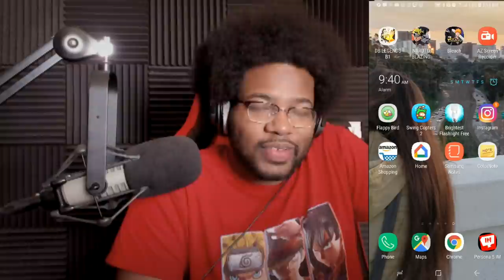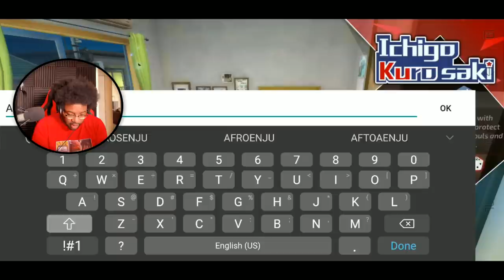This NEW Bleach Game is Actually HEAT! Too Bad it's Not a Game Anyone Asked For Though...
This game is something I believe MANY people forgot about because it's been 2 YEARS SINCE IT WAS ANNOUNCED! But this is BLEACH Mobile 3D... Yeah I know another mobile game. BUT I think it's really not that bad compared to the competition.

Talked about this game 2 Years ago "NEW BLEACH GAME! 2+ Minute GAMEPLAY Showcase! Bleach Brave Souls 2.0."

DOWNLOAD THE GAME BEFORE IT'S TOO LATE! (Closed Beta)

~Social Media~